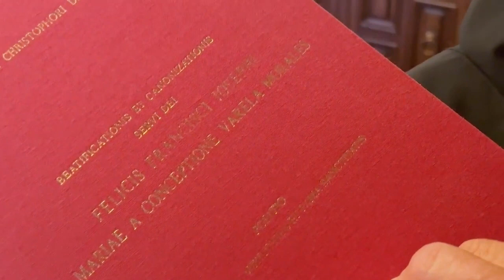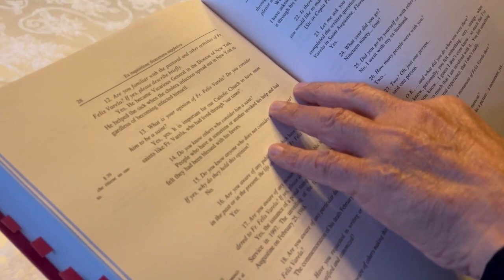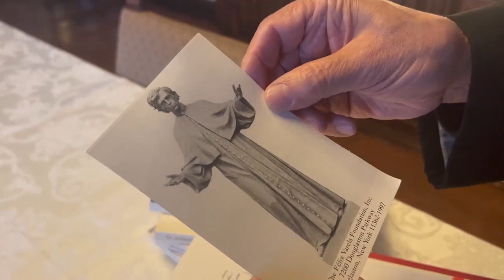Father Felix Varela: Cause for Canonization Gains Momentum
Retired Auxiliary Bishop Octavio Cisneros is the first to admit he didn't know much about Felix Varela as a young man growing up in Cuba.

But now he's spearheading Varela's cause for sainthood in the Diocese of Brooklyn.

He represented Cuba in the Spanish parliament, but was outspoken on issues like ending slavery and freeing the Spanish colonies. He was eventually sentenced to death and exiled.

He left his affluent upbringing and education behind and came to New York City in the 1820s to minister to mostly Irish immigrants who were living in poverty.

Bishop Cisneros and Father Christopher Heanue, the coordinator of the Irish Apostolate in the Diocese of Brooklyn, held a gala to raise awareness for varela's cause for sainthood.